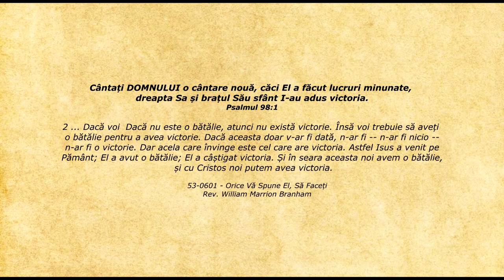Lifeline - Citatul zilei 08.10.2020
Psalmul 98:1 - Cântați DOMNULUI o cântare nouă, căci El a făcut lucruri minunate, dreapta Sa și brațul Său sfânt I-au adus victoria.

2 ... Dacă voi — Dacă nu este o bătălie, atunci nu există victorie. Însă voi trebuie să aveți o bătălie pentru a avea victorie. Dacă aceasta doar v-ar fi dată, n-ar fi — n-ar fi nicio — n-ar fi o victorie. Dar acela care învinge este cel care are victoria. Astfel Isus a venit pe Pământ; El a avut o bătălie; El a câștigat victoria. Și în seara aceasta noi avem o bătălie, și cu Cristos noi putem avea victoria.

    53-0601 - Orice Vă Spune El, Să Faceți